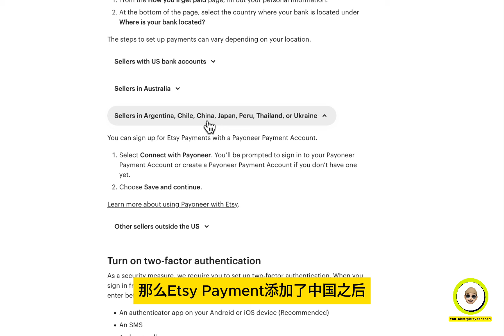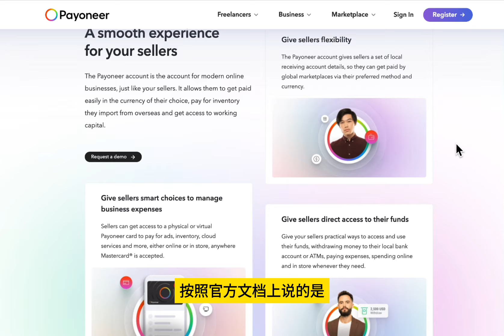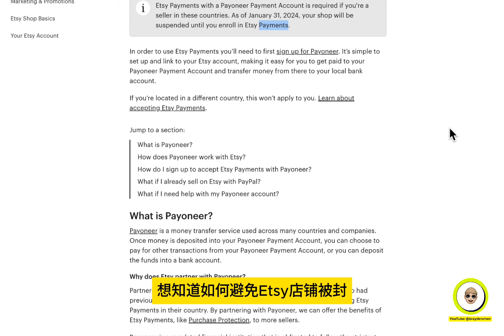Etsy重新开放中国卖家进驻？我试了一下发现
在这个视频中我测试了一遍Etsy 2024年的注册流程，发现。。。。
🔗 工具链接
☕  聯系方式
🟩 微信號 kelvinwjq
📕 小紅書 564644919